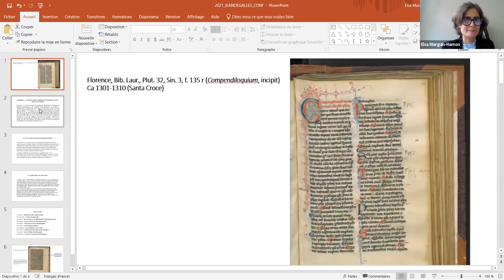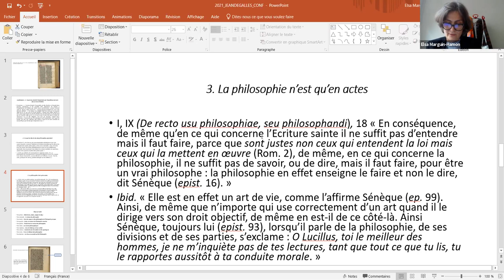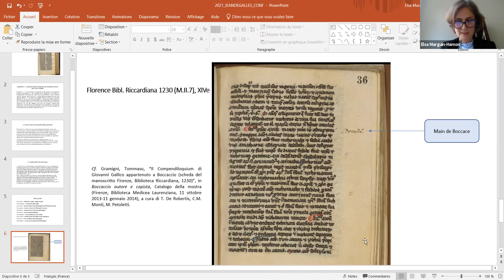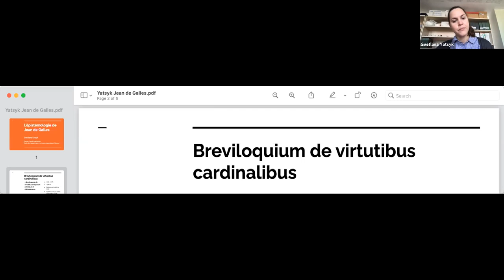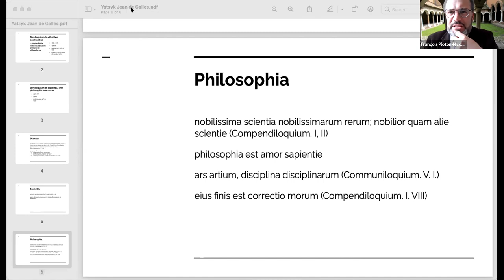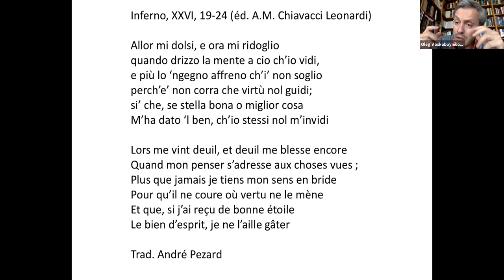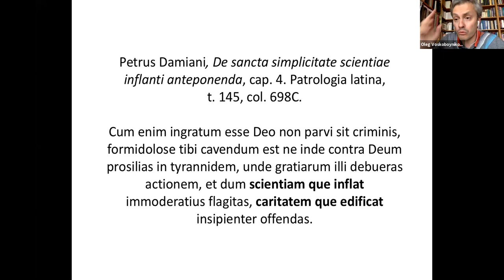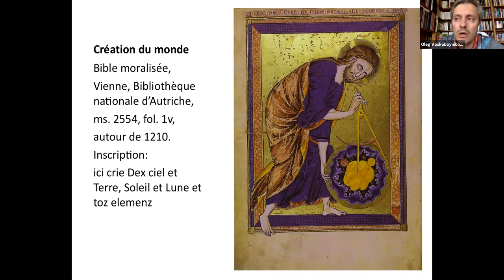La sagesse selon Jean de Galles († 1285), entre savoir et forme de vie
Jean de Galles fut un franciscain anglais, prédicateur et théologien, lecteur à l’école franciscaine d’Oxford et maître régent à Paris. Mêlant théologie morale, instruments homilétiques et historiographie philosophique, son œuvre, très diffusée, consacre une large part aux vies des philosophes antiques. La rencontre a pour objectif d'interroger la façon dont Jean de Galles entreprend l’exploration systématique des champs de la sapientia, de revenir sur les lectures qui sont les siennes, mais aussi sur la manière dont il justifie la promotion des autorités païennes antiques.

Avec Elsa Marguin-Hamon, archiviste paléographe (prom. 1999), directrice de la recherche à l’École, Oleg Voskoboynikov, professeur, et Svetlana Yatsyk, chercheuse (Higher School of Economics, Moscou).